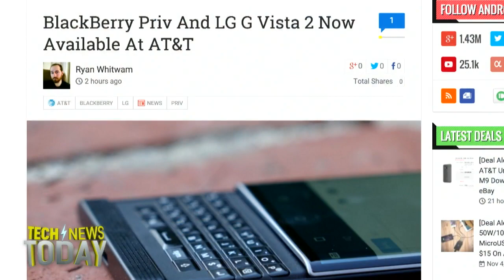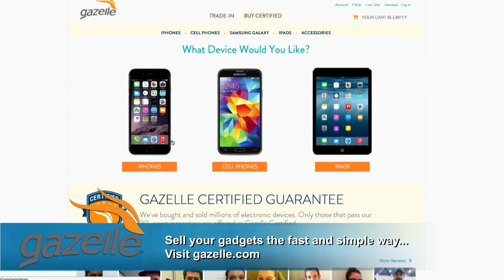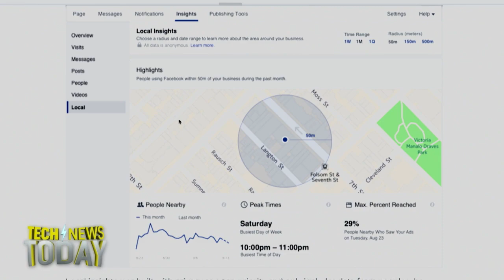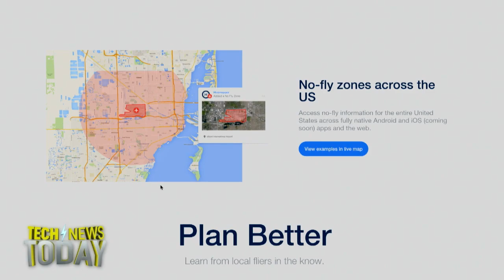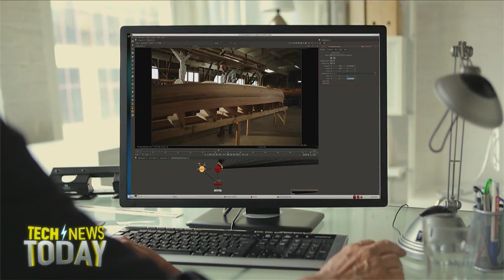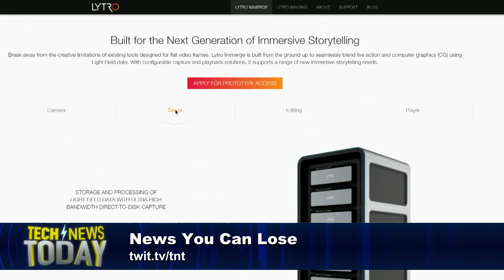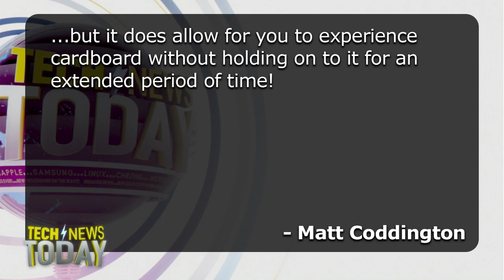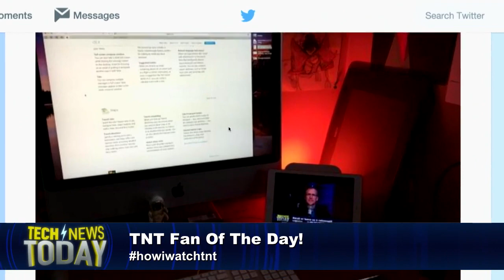Tech News Today 1383: Toyota's Billion-dollar A.I. Program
Host: Mike Elgan, Christina Warren
Guests: Evan Ackerman, Kathleen Chaykowski, Lora Kolodny
11/6/15: Toyota's spending a billion dollars on a silicon valley artificial intelligence lab, Lytro is working on a killer 360-degree virtual reality camera, a new crowdsourced app works like Google Waze but for drones, and more...